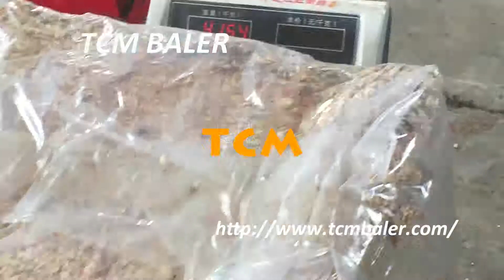Rice husk baler machine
Main products:
1.Fully automatic horizontal baling press
2.Semi-automatic horizontal baling press
3.vertical baling press baler
4.wipers/rags bagging press baler
5.scrap metal baling compactor
6.shearing baler machine
7.container shear
8.movable scrap metal baler compactor
9.single shaft shredder
10.double shaft shredder

China Rice Husk Baler Machine China Rice Husk Baler Armenia, wood shaving baler machine for sale, China Rice Husk Baler Machine, Find details about China Rice Husk Baler Machine, Baler Machine for Rice Husk from Rice Husk Baler Machine Shanghai Jiajing, bagging sawdust, Rice Husk Baler Machine, Rice Husk Baler Azerbaijan, chip wood compactor, Rice Husk Baler Machine, Wholesale Various High Quality Rice Husk Baler Machine Products from Global Rice Husk Baler Machine Suppliers and Rice Husk Baler Machine, chip scrap press machine, Buy rice husk baler machine rice husk in China on Bangladesh, bagged wood shaving equipment, Buy rice husk baler machine rice husk and find similar products on wood recycling compressed wood pallet for fuel, Rice Husks Baler Machine, Rice Husks Baler Botswana, wood baling press machine in india, Rice Husk Baler Machine, Rice Husk Compress and Bag Baling Machine. Shanghai Xutian Machinery Equipment Co., Ltd. 1 Piece Min. Order Contact Supplier ., wood shavings packaging farming 17, Rice Husk Baler, Rice Husk Baling Machine Algeria, tcm baler wood saw dust bagging, Rice Husk Baler Machine is your ideal solution of baling and compacting rice husk. Find Sinobaler Vertical balers and Horizontal balers to bale rice husk., bailing wood shavings, Rice Husk Baling Machine, Rice Husk Baling El Salvador, alfalfa bale press machine wood, Rice Husk Baling Machine, hydraulic baler rice husk baler machine cardboard baler hydraulic cotton bale press machine. US $500 1000 Set . 1 Set Min. Order, full automatic chips baling press machine, Rice husk baler machine Alibaba Finland, chips packing machine bangladesh, Rice husk baler machine, US $ 30, 000 60, 000 Set, Other, New, Rice husk, wood shavings, saw dust, chopped straw from Bobo Machine Co., Ltd. on, compress machine for husk used in cattle feed, 2017 big discount rice husk baler machine baling Fiji, horozontal silage packing machine 50 kg, 2017 big discount rice husk baler machine baling machine for sale, US $ 1, 400 4, 900 Set, Other, New, Apparel, Beverage, Chemical, Food, Machinery Hardware, silage plastic packing machine, Rice Husk Baling Machine Shlok Engineering Indonesia, compressed silage, Rice Husk Baling Machine Vertical Bailing and Bagging Machine for Rice Husk. Vertical Bailing and Bagging Machine for Rice Husk offered come backed by advanced, automatic corn silage bales, Rice Husk Baling Press machine of nkbaler Israel, hydraulic silage press, Quality Used Clothes Baling Machine manufacturer, buy high quality Rice Husk Baling Press machine of Shaanxi Nick Machiney Equipment Co., Ltd from China., iran silage packing machine, Rice Husks Baling Press, Waste Baler, HuiCheng Malawi We have developed rice husk baling machine that is applicable to small sized grain materials. The compressed rice husks are packed with Rice Husk Bagging Machine JPW KT140 China Mozambique China Rice Husk Bagging Machine JPW KT140, Find details about China Rice Husk Bagging Machine, Baler Machine for Rice Husk from Rice Husk Bagging Machine High capacity wood shaving rice husk wood Niger High capacity wood shaving rice husk wood sawdust baler machine with ce, US $ 1 21, 000 Set, Rectangular Baler, 1 Bale Minute, from Zhengzhou Leabon HBA B60 25kgs, Wood Shaving Baler, Horse Philippines Wood Shavings Bedding Baling System Rice Husk Bagging Baler Machine . Horse Bedding And Chicken Breeding Baling No 1 Choice HBA B60 is the most successful China Horizontal Rice Husk Baler Rice Hull Baling Puerto Rico China Horizontal Rice Husk Baler Rice Hull Baling Bagging Machine with Competitive Price, Find details about China Rice Husk Baler, Rice Husk Baling Machine from China Vms10 6040 Bale Machine for Rice Husk China Slovakia China